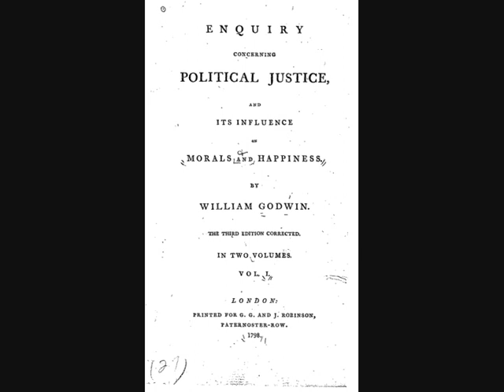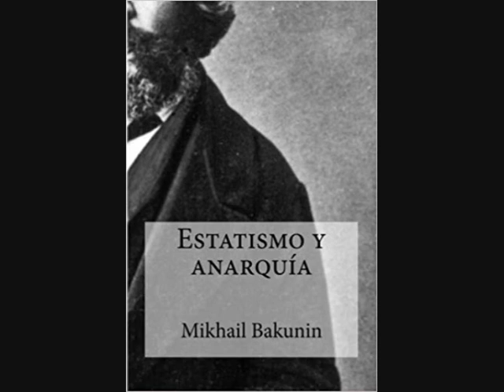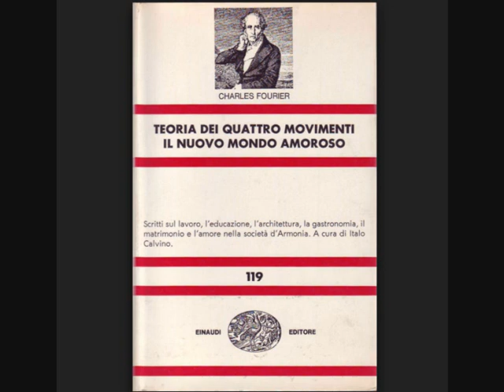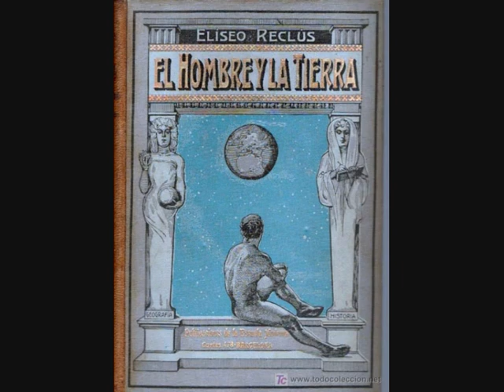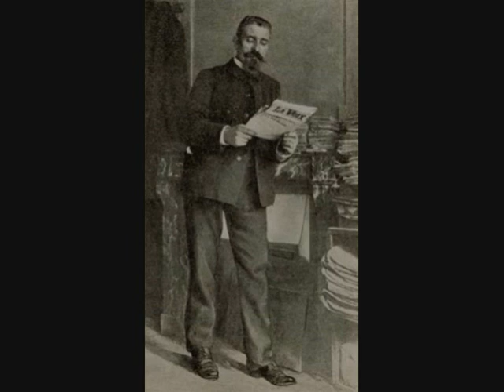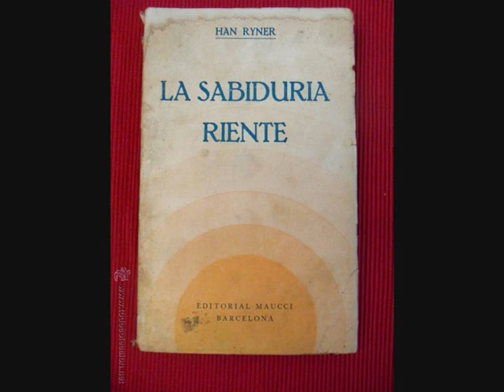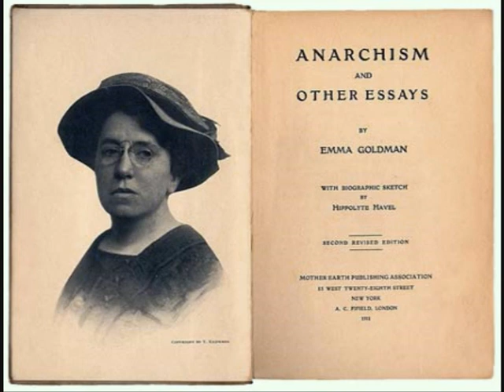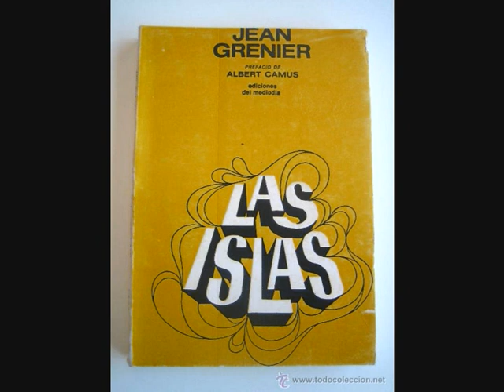El postanarquismo explicado a mi abuela II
Conferencia de Mayo de 2010 en el Théâtre du Rond-Point en París